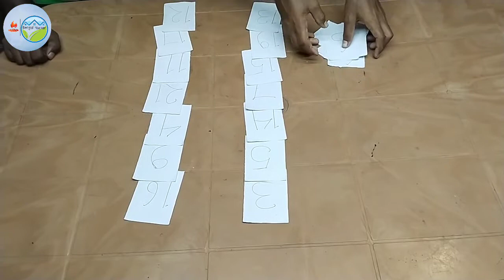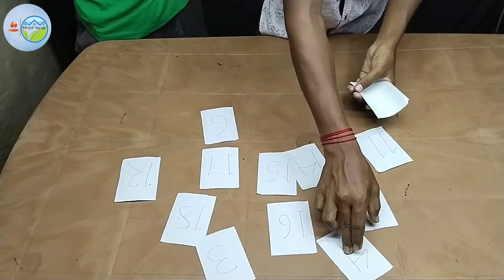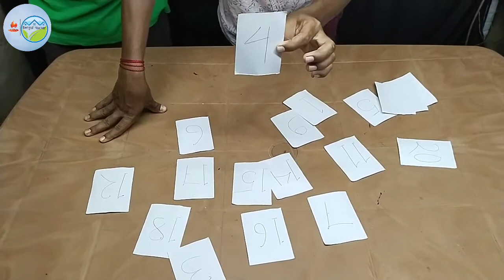New Magic Tricks 2022 | Magic Show | Bengali Hacker Magic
Hello friends how are you all hope you all are doing well today video will show you some new magic of 2022 and how to do magic you can also learn and impress your friends by showing it thank you all for watching the video.❤️❤️❤️❤️❤️❤️❤️❤️❤️❤️❤️❤️